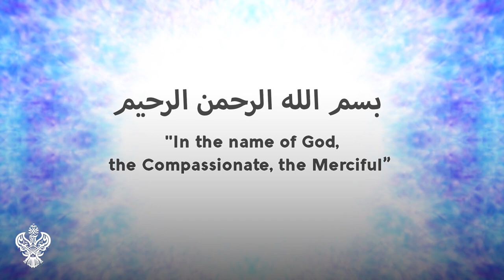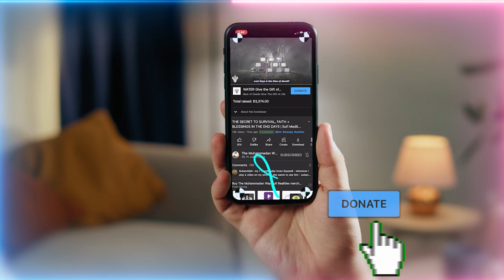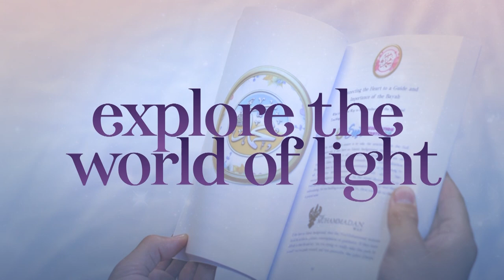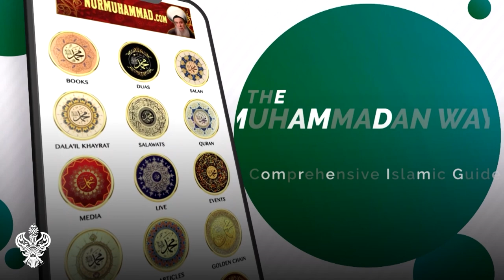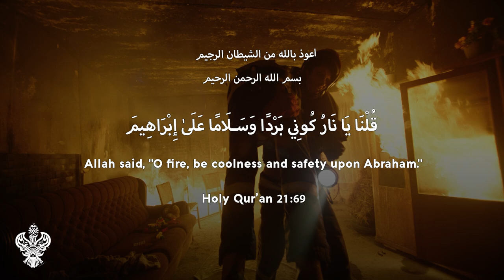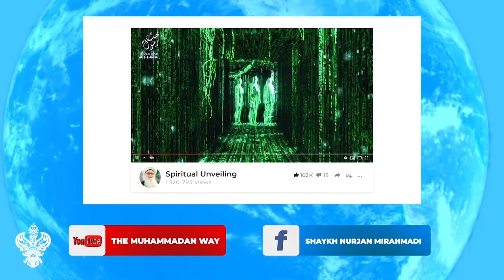END DAYS SURVIVAL: MIRACLES REQUIRE A HEART THAT BELIEVES | Sufi Meditation Center E238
Time stamps/chapters:
0:00 Miracles require a heart that believes
1:00 Reality manifests in a heart that believes. It’s not that easy.
4:12 Miracles are unique to your heart, a heart that believes in its Shaykh.
8:10 Are you following? Are you believing? Are you in the ocean of them?
10:37 How will a dua work for you if you don’t really believe?
14:29 Make sure your faith is increasing everyday
16:07 Do you have a heart to understand these miracles?
18:11 FZHH Muslim Charity